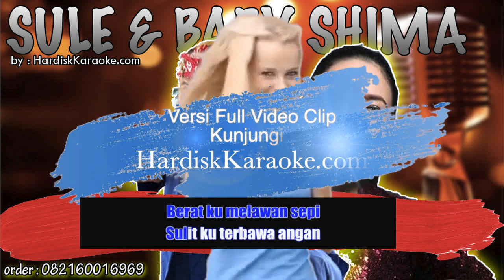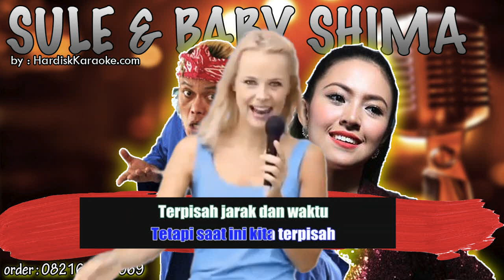Karaoke Tanpa Vokal | TERPISAH JARAK DAN WAKTU - SULE & BABY SHIMA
TERPISAH JARAK DAN WAKTU,TERPISAH JARAK DAN WAKTU karaoke,TERPISAH JARAK DAN WAKTU tanpa vokal,TERPISAH JARAK DAN WAKTU instrumental,sule karaoke, baby shima karaoke